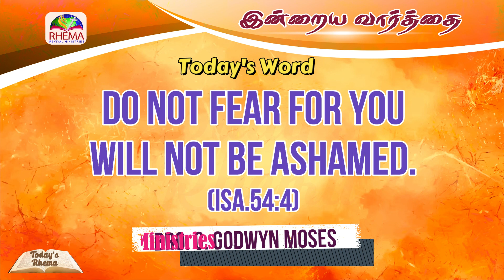Today's Rhema :: இன்றைய வார்த்தை :: 11th NOVEMBER 2023 :: BRO.GODWIN MOSES